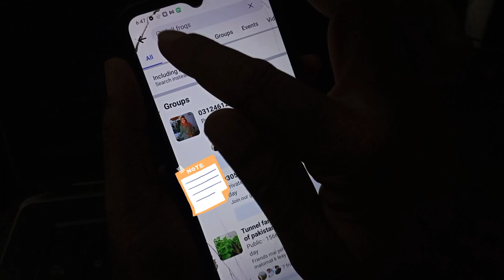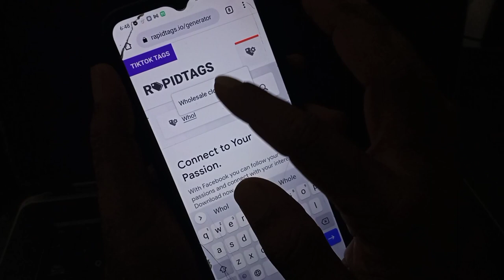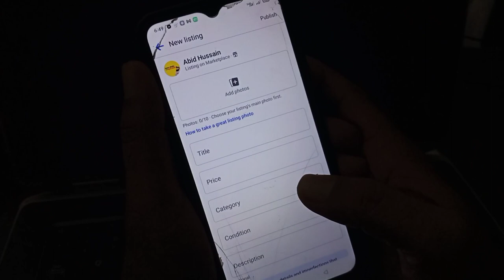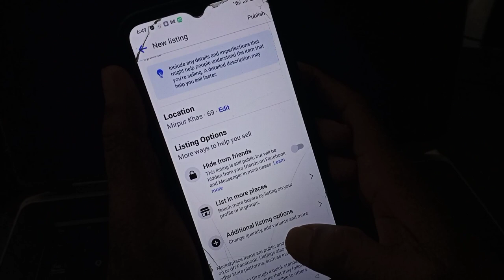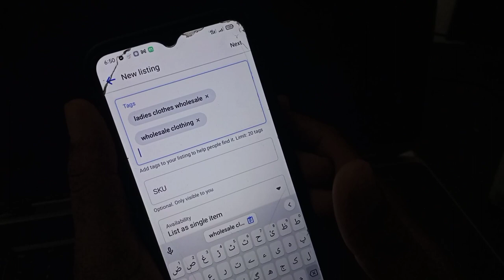Tag Lgao Zada Kmao || How To Add Tag In Facebook Marketplace .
facebook marketplace me sale kaise kare
facebook marketplace uk
facebook marketplace community
standards